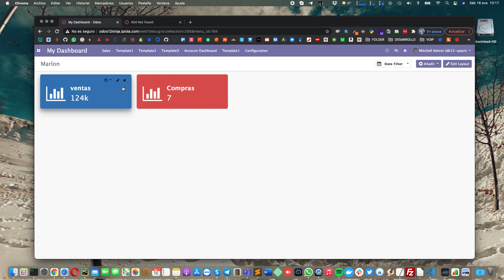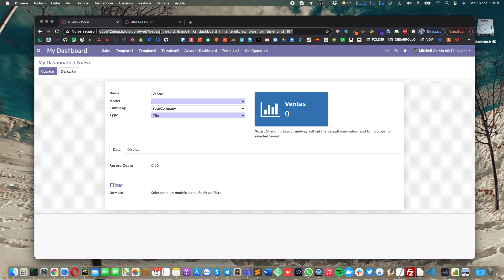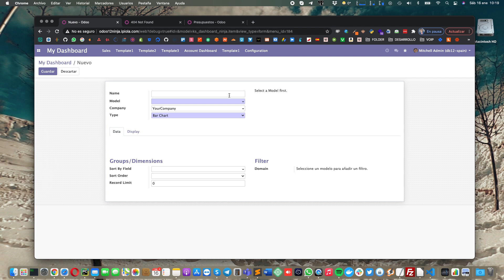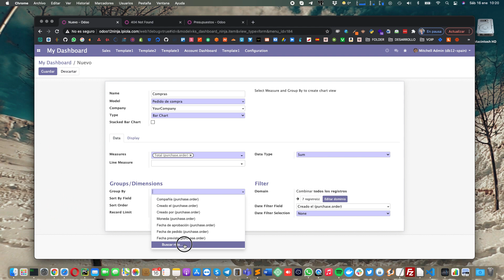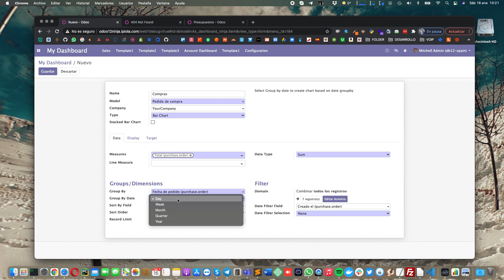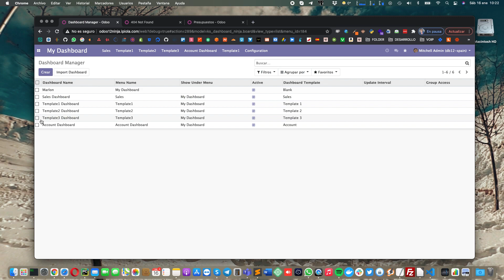Cómo Trabajar con Dashboard Ninja en Español par Odoo ERP. BI